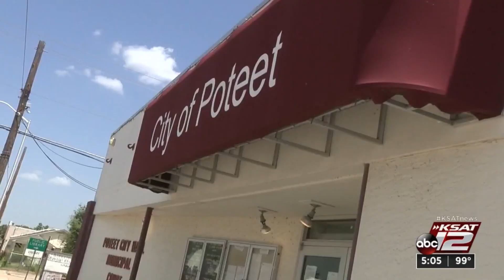Residents complain about price, quality of Poteet water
Poteet city officials discuss the plan to update its water lines with federal grant money